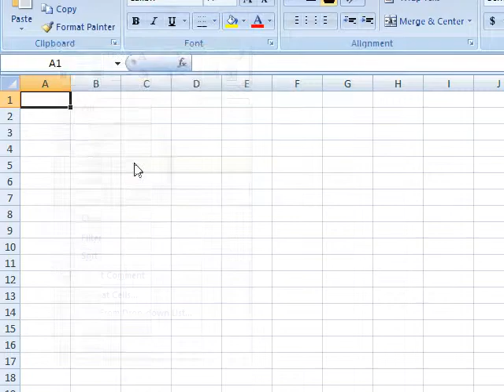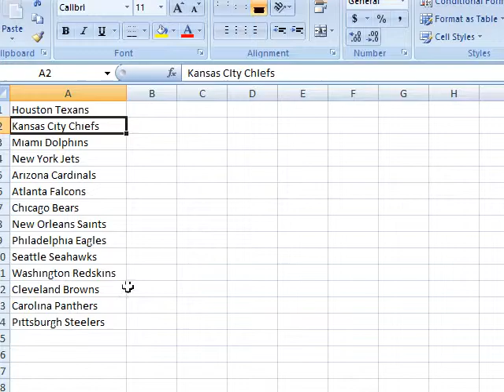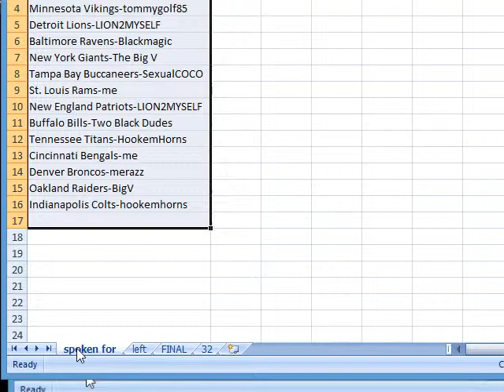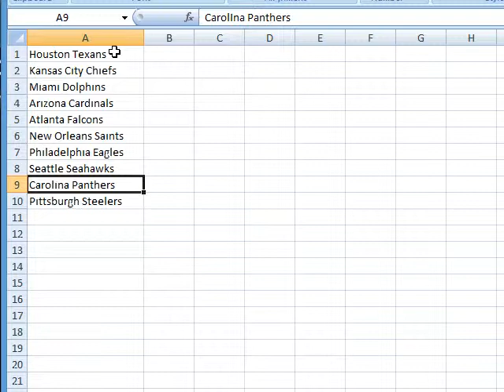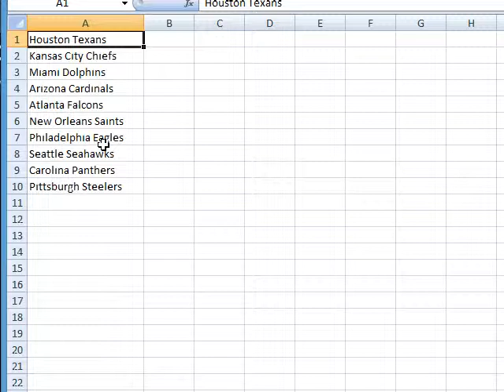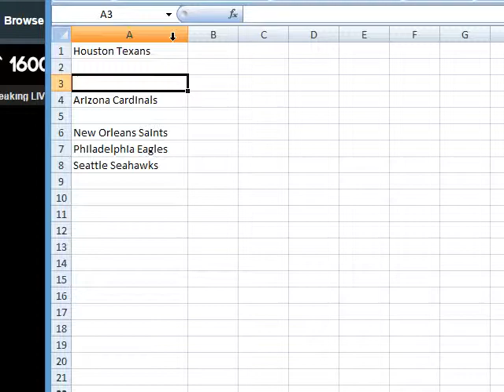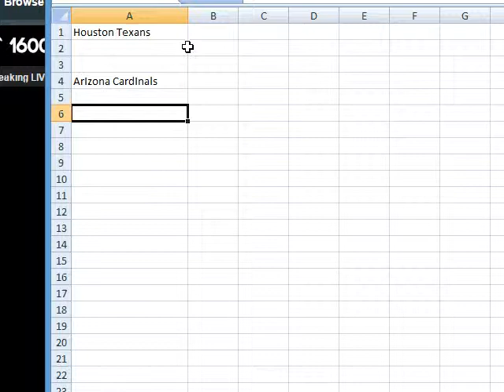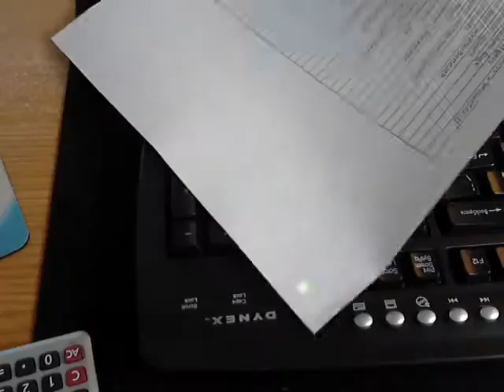Randoms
final teams :
Tampa Bay Buccaneers-SexualCOCO
San Diego Chargers
Oakland Raiders-BigV
Jacksonville Jaguars
Green Bay Packers-Bertcat8
New York Jets
Minnesota Vikings-tommygolf85
Chicago Bears
Baltimore Ravens-Blackmagic
Cleveland Browns
Cincinnati Bengals-me
Washington Redskins
New England Patriots-LION2MYSELF
Carolina Panthers
Detroit Lions-LION2MYSELF
Atlanta Falcons
Indianapolis Colts-hookemhorns
Kansas City Chiefs
Denver Broncos-merazz
Pittsburgh Steelers
New York Giants-The Big V
Miami Dolphins
Dallas Cowboys - tlyb1972
Philadelphia Eagles
St. Louis Rams-me
Seattle Seahawks
San Francisco 49ers- juliangaston
New Orleans Saints
Tennessee Titans-HookemHorns
Arizona Cardinals
Buffalo Bills-Two Black Dudes
Houston Texans